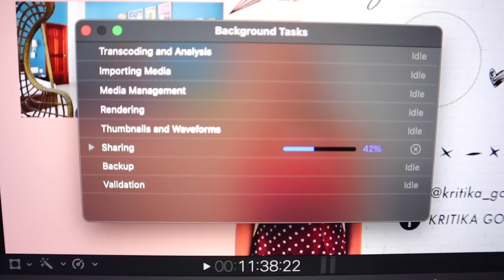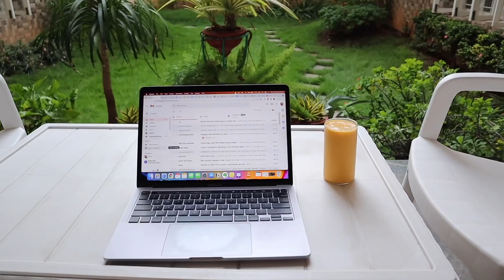TAMIL VLOG | A Day in My Life at Home in Vellore! ✨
Finally, the much requested Tamil vlog! Here’s a random day in my life vlog at home in Vellore, where I speak fully in Tamil. Since I grew up in Tamil Nadu, I do speak Tamil, however, like I said in the video, my Tamil isn’t the best. Nevertheless, hope you enjoy this vlog! Because there’s lockdown here still, I’ve been spending most of my days at home, and here’s what a typical day in my life looks like - working, chilling, cooking today (for a change), and just quality time with family. :) I also have a couple of other vlogs from Vellore showing you the city, so you could check those out!

Video about: TAMIL VLOG | A Day in My Life at Home in Vellore! ✨

▸ Canon M50 mark ii
▸ iPhone 12 Pro Max
▸ Go Pro Hero 5 Black
▸ Rode VideoMicro
▸ Manfrotto Mini Tripod
▸ Manfrotto PIXI EVO 2 (mostly use this)
▸ Joby GorillaPod (with ball head)
▸ Big Tripod
▸ MacBook Pro
▸ iPad (for hand drawn stuff)
▸ Editing software: Final Cut Pro X
▸ SSD (for editing)
▸ Hard Drive 1TB
▸ Hard Drive 4TB